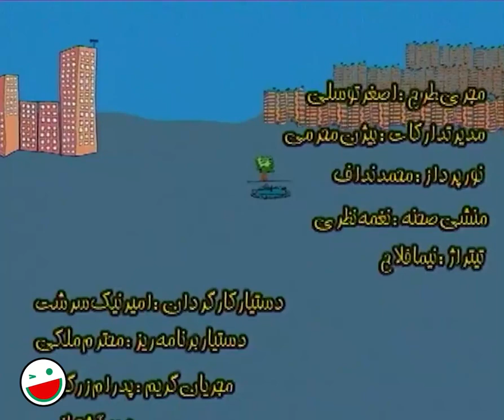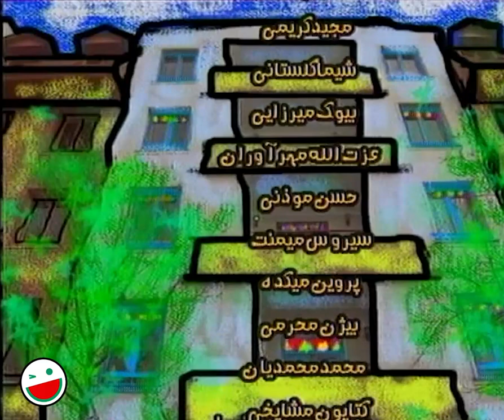سیروس میمنت در سریال کمدی این سه نفر ~~~~~~ قسمت آخر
قسمت سیزهم (قسمت آخر) سریال کمدی و خنده دار این سه نفر 😂😉
“این سه نفر″، سریال ایرانی به کارگردانی اصغر توسلی و تهیه کنندگی محمد صدری است. این سریال محصول سال ۱۳۸۰ و در ژانر درام و کمدی ساخته شده است.

درباره سریال این سه نفر 👇😂😉
تعدادی از هنرمندان و افرادی که با هزار امید آرزو خانه هایی را پیش خرید کرده اند ، در روز تحویل منازلشان متوجه می شوند که از آنان کلاهبرداری شده و شرکت سازنده ، هر واحد مسکونی را به 3 نفر فروخته است. در این میان استاد عمادی ، شهرام و جوانی به نام سامان تصمیم می گیرند تا با هم کنار آمده و تا مرتفع شدن مشکلات و حل پرونده ، به طور مشترک زندگی کنند و به این ترتیب این سه نفر ، دردسرها و ماجراهایی جالبی را در خانه جدیدشان تجربه می کنند و …

1380 محصول سال

عوامل سریال این سه نفر 👇😃🏠

بازیگران:
زنده یاد محمدعلی کشاورز
علی عمرانی
نیما فلاح
محسن قاضی مرادی
شقایق دهقان
عزت اله مهرآوران
الیکا عبدالرزاقی
بیوک میرزای
رابعه اسکویی
بهزاد رحیم خانی
رامین نعمتی
مهوش وقاری
یلدا قشقایی
بیتا عباییان
سیروس میمنت
حمید پوراسد
فرهاد خان محمدی
بهنام وجدی
مجید کریمی
محسن فخار
فرهاد فتوحی
محمود جعفری

کارگردان:
اصغر توسلی

About These Three People 👇😂😉
A number of artists and people who have pre-purchased houses with a thousand hopes, find out on the day of their delivery that they have been scammed and the construction company has sold each residential unit to 3 people. In the meantime, Professor Emadi, Shahram and a young man named Saman decide to get along and live together until the problems are solved. They experience different problems such as…

Cast:
Mohammad Ali Keshavarz
Ali Omrani
Nima Falah
Mohsen Ghazi Moradi
Shaghayegh Dehghan
Ezzat Allah Mehravaran
Elika Abdulrazaghi
Biuk Mirzaei
Rabe'e Oskouie
Behzad Rahim Khani
Ramin Nemati
Mahvash Vaghari
Yalda Ghashghaei
Bita Abaiyan
Siroos Meymanat
Hamid Pourasad
Farhad Khan Mohammadi
Behnam Vajdi
Majid Karimi
Mohsen Fakhar
Farhad Fotouhi
Mahmoud Jafari

Director:
Asghar Tavasoli